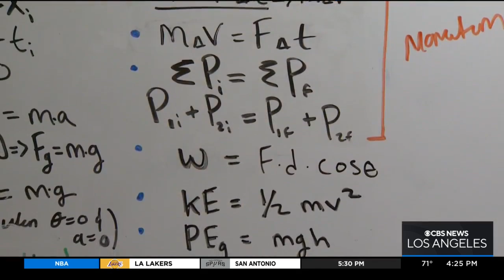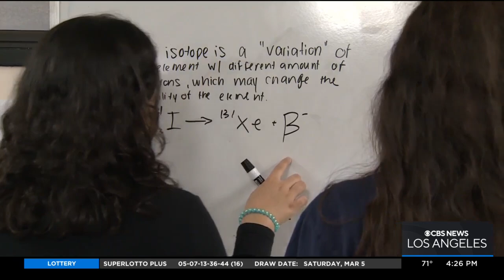Mental Health Monday: Anxious College Bound Students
In Today's Mental Health Monday we look at the anxiety college bound students are grappling with and how to let go of the pressure to impress.